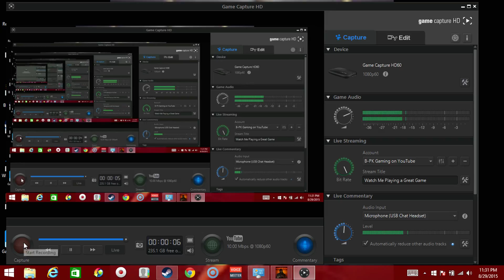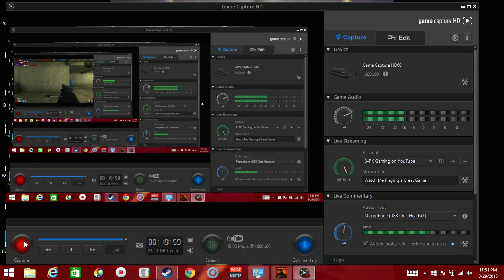WARMODE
fun game free on steam